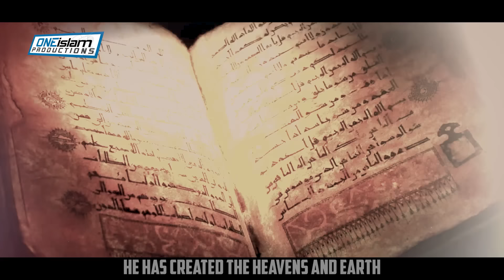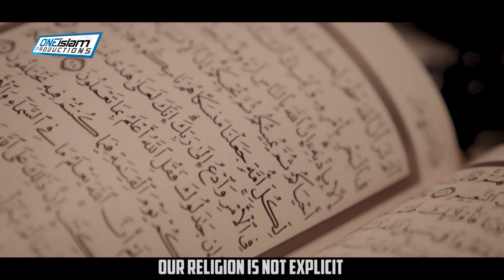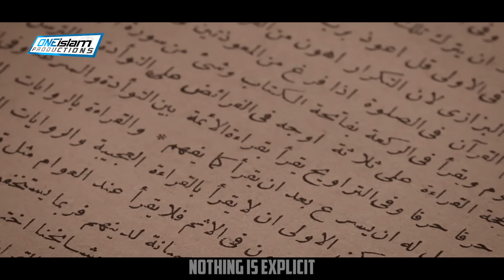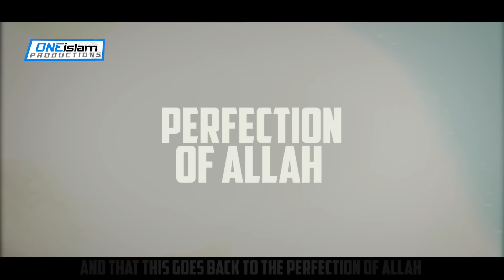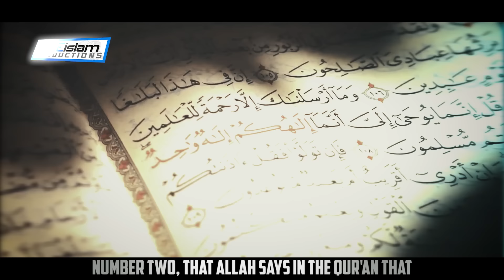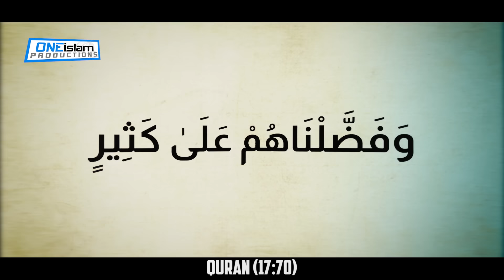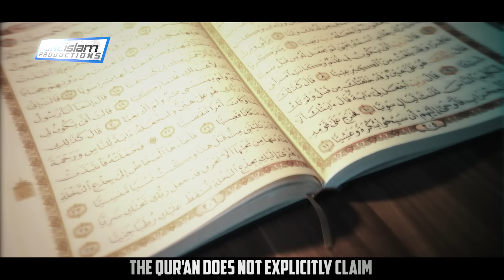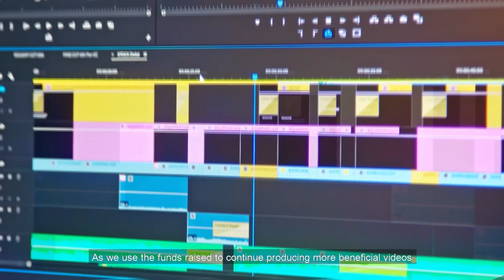ALIENS IN THE QURAN?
- Indonesian:
- Turkish:

• 2 to 4 NEW videos uploaded every day
• 100% HALAL CONTENT - All content is according to the Quran & Sunnah.